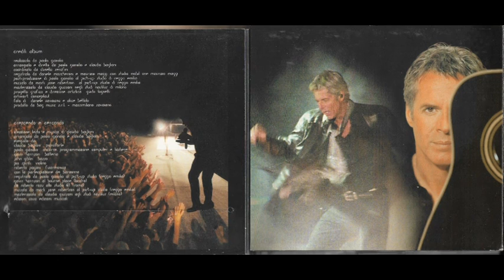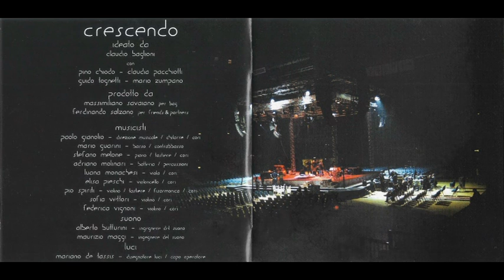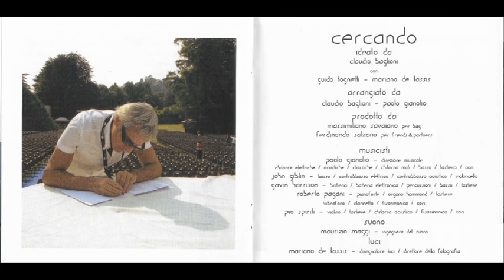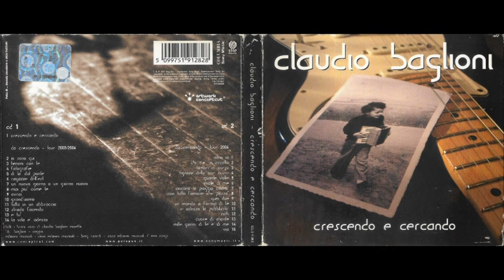Claudio Baglioni - Male di me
Claudio Baglioni - Crescendo e cercando - CD Columbia /Sony Music 2005
Brano : Male di me
Anno:  2005